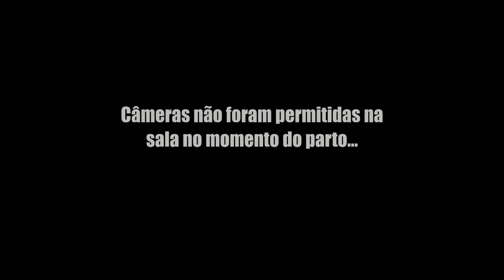Shayden está preparado para ser pai? | Avós de Primeira Viagem | TLC Brasil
Shayden, um jovem de 17 anos, está se preparando para ser pai, mas a mãe da sua namorada não tem certeza de que ele é maduro e responsável o suficiente para cuidar do bebê.